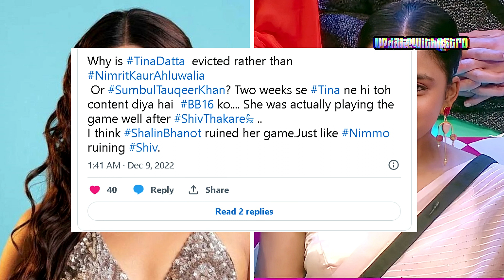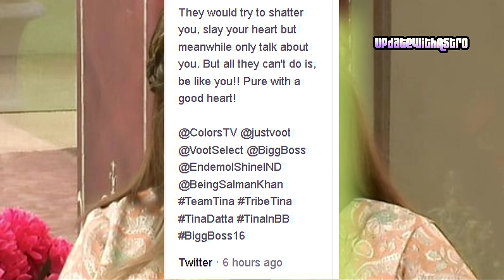Tina Datta Eviction Real Reason | Interview After Bigg Boss 16 Eviction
Tina Datta Interview After Bigg Boss 16 Eviction
tina dutta eviction

Thanks